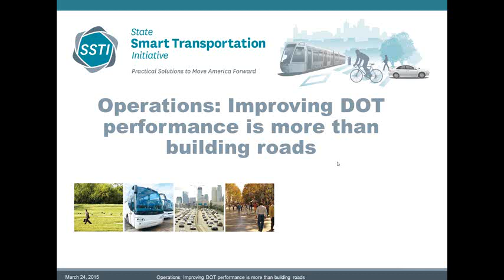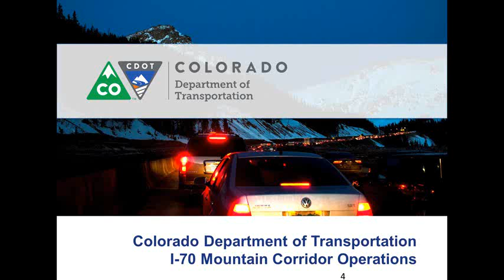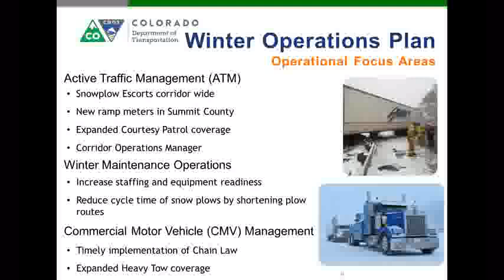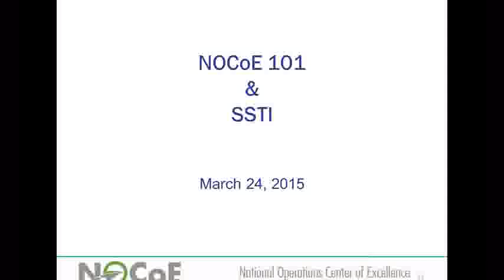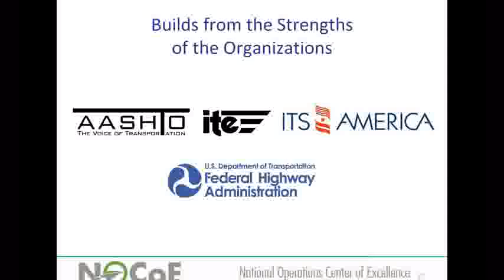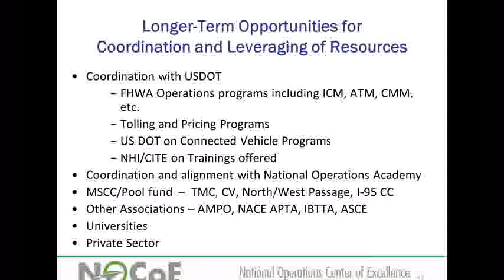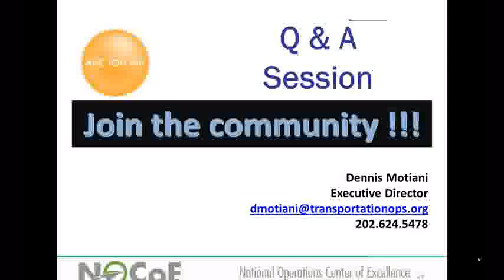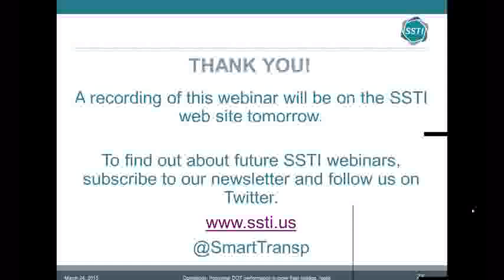Operations: Improving DOT performance is more than building roads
DOT stakeholders often devote the bulk of their attention -- and budget -- to capital projects. But with mature highway and transit systems in many places, operations is becoming increasingly critical to DOTs’ ability to provide access to destinations. Improving DOTs’ performance in this area is the topic for SSTI’s March webinar.

Presenters:
Don Hunt, recently retired secretary of the Colorado DOT
Dennis Motiani, executive director of the brand-new National Operations Center of Excellence.